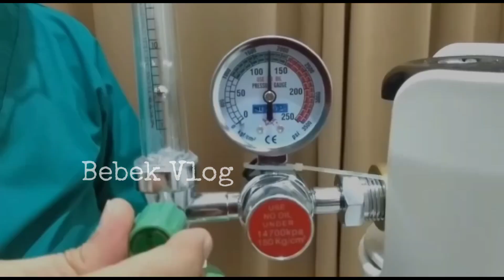Hunting Stetoskop, Oksigen, Termometer, Masker, Suntikan, Boneka Dokter, Obat, Lolipop, Es Krim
Yuck teman-teman kita Hunting harta Karun di kebun cengkeh.. kita dapat Stetoskop, Oksigen, Termometer, Masker, Suntikan, Boneka Dokter, Pinset, Lampu Dokter, Kuda Poni, Obat, Lolipop, Es Krim, dan alat-alat medis lainnya